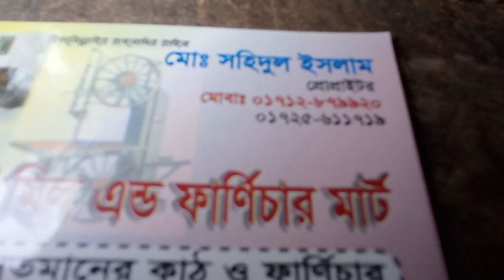দামে কম মানে ভালো কিনুন আপনার পছন্দের খাট / New Furniture / Mawa Shopping Vlog